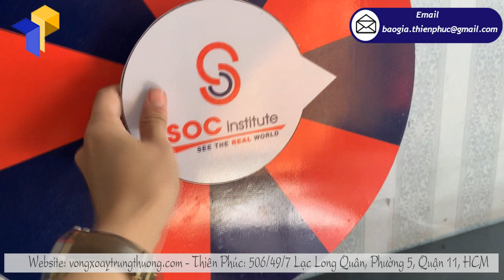Xưởng sản xuất vòng xoay để bàn trúng thưởng SÓC tháo lắp ráp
Tên Sản Phẩm: Vòng xoay để bàn
Quy Cách Kỹ Thuật: Chất liệu: khung sắt sơn mạ kẽm chống gỉ
Thân trụ gồm ống sắt tròn phi 32 cao 60cm
Đế sắt đặc dày 3mm đường kính 30cm, nặng 5kg
Toàn bộ có thể tháo lắp dễ di chuyển
Thích hợp cho các chương trình quảng cáo sự kiện event, marketing pr sản phẩm mới, các chương trình quay số trúng thưởng, quảng cáo khuyến mãi quà tặng khách hàng…

Vòng quay để bàn trúng thưởng Dk45cm chân sắt  tháo lắp ráp ưu điểm của vòng quay may mắn sản xuất tại THIÊN PHÚC
+Thiết kế sang trọng, tăng tính thẩm mỹ cho sản phẩm.
+Gọn nhẹ, dễ dàng di chuyển đến nơi cần sử dụng.
+Tốn ít diện tích mà khả năng tiếp cận người tiêu dùng cao.
+Có thể dùng được cả trong nhà lẫn ngoài trời.
+Khung xương chắc chắn, cứng cáp, chống chịu được nắng gió mạnh
+Độ bền cao, chân sắt giúp cố định tốt, chịu gió.
+Tái sử dụng được nhiều lần
Nhanh tay inbox cho xưởng Thiên Phúc để nhận nhiều ưu đãi hấp dẫn nhé!
Thời gian làm việc:
8h – 17h30 (Thứ 2 – Thứ 7)
Admin: Thu Hà (admin) – Thiên Phúc Company